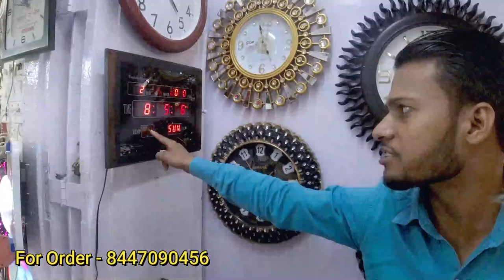Chandni Chowk Wholesale Clock Market: Find the Cheapest Wall Clocks in Chandni Chowk!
Chandni Chowk Wholesale Clock Market | Cheapest Wall Clock Market Delhi 2022

In this video, you are going to see Chandni chowk wholesale clock market one of the cheapest wall clock market in Delhi. You are going to different variety of wall clocks from simple to designer clocks, Pendulum clocks, digital clocks, religious clock and more with their prices. Here you can get clock starting from Just Rs. 70. They also provided customized clocks as per your requirement. Both wholesale and retailers can buy from here.

Shop Address: Shop no 342,
New Lajpat Rai Market, Chandni Chowk, Delhi

WARNING ⚠-
THIS VIDEO IS ONLY FOR THE BUSINESS/MARKET KNOWLEDGE. WE ARE JUST PROVIDING MARKET INFORMATION. AND IS NOT PROMOTING OR DEFAMING ANY BRAND IN ANY WAY. PLEASE CHECK BEFORE BUYING ANY GOODS.

Wall clock market delhi 2022
Wall clock wholesale market delhi
Wall clock market chandi chowk
Clock market chandni chowk delhi
Clock market video
Latest video of clock market chandi chowk
Clock rates
Designer clocks in chandi chowk
Latest variety of clocks
Where to buy clocks in best rates?
Delhi ki sabse saste market.